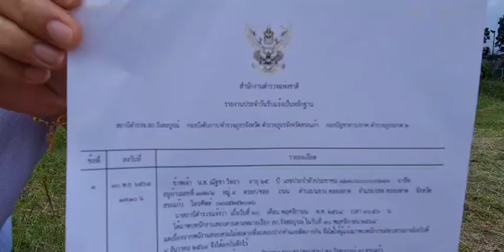นายธนชัย สุระการเป็นตัวแทน จาตุภัทร ภาสบุตร(ทนายผู้ดูแลคดี)พา น.ส. ณัชชา วิทยา มาตามหมายเรียก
🔴 นายธนชัย  สุระการ
เป็นตัวแทน จาตุภัทร ภาสบุตร(ทนายผู้ดูแลคดี)พา น.ส. ณัชชา วิทยา มาตามหมายเรียก ของ สภ.วังสมบูรณ์​ สระแก้ว​
พร้อมจะมาให้ปากคำ ตามเอกสารที่ได้รับ ว่าเป็นพยานเกี่ยวข้องกับคดี ของนาย ศุจินธรา ประขุมสุข แต่การสอบปากคำได้เลื่อน ออกไป เป็นวันที่ 4 ธันวาคม 2564 คงต้องติดตามความคืบหน้าของเรื่องนี้กันอีกครั้ง

4 Ku-band @ 54 MHz
24 Ku-band @ 27 MHz

Downlink Information:
NAT TV 1 and 2
Transponder: 22
Frequency: 12090
Symbol Rate: 20000
FEC: 3/4

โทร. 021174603